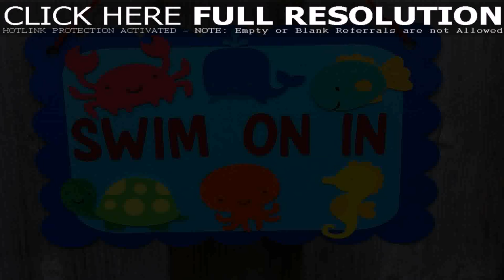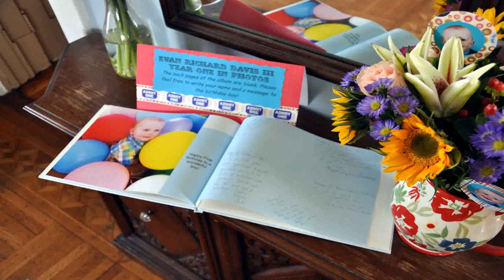First Birthday Party Themes Baby Boy